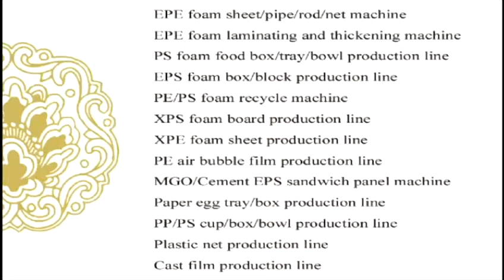jessica disposable food box production line ph 13668652286